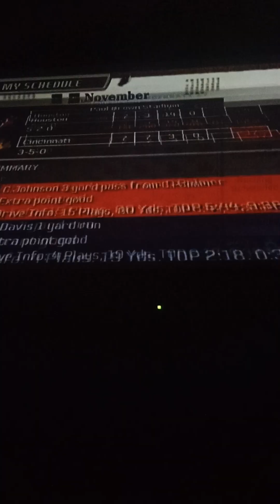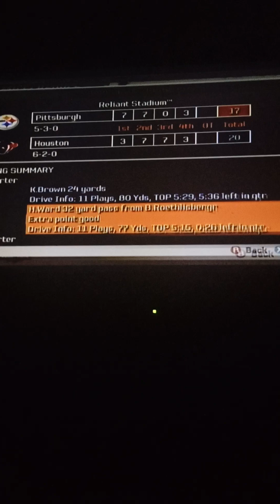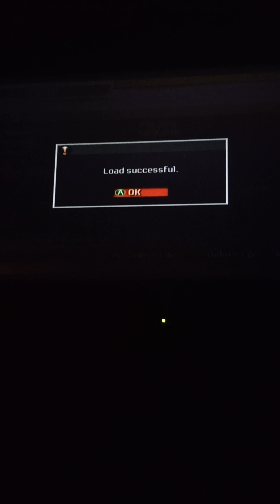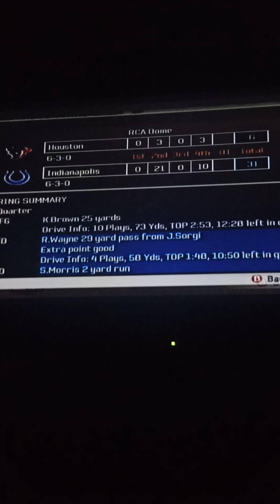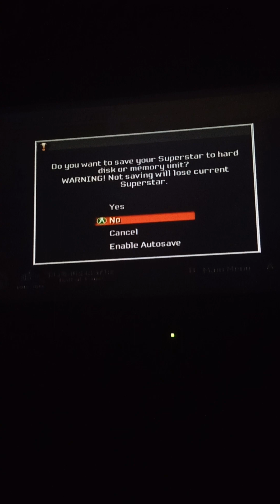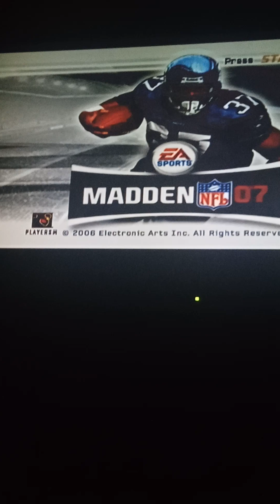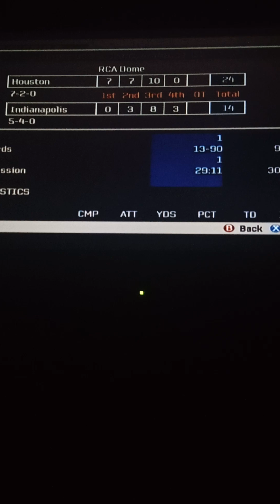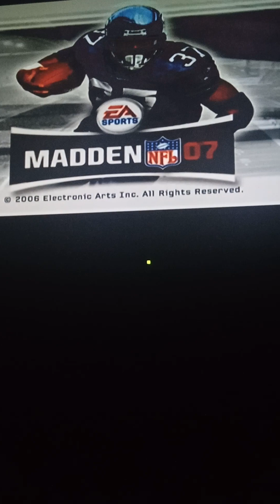This stupid game has a huge habit of freezing.